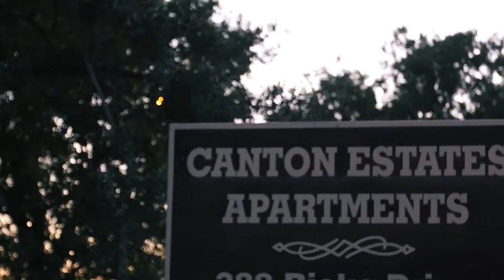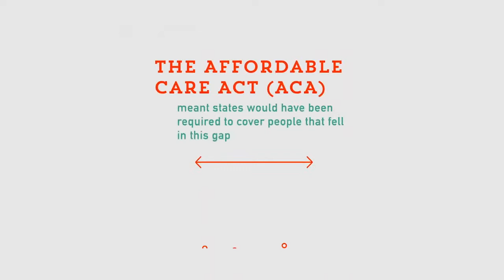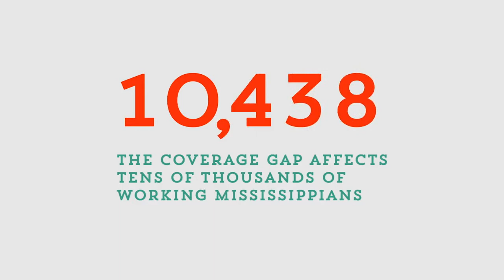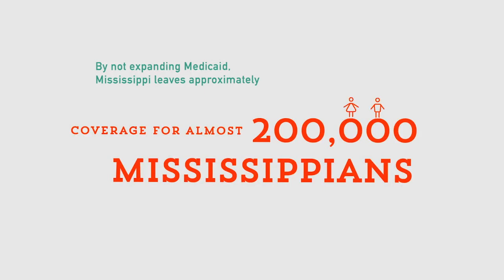Mhap Medicaid Expanison 2019